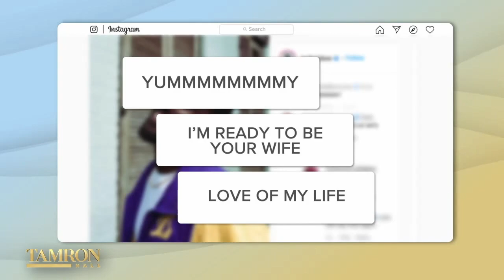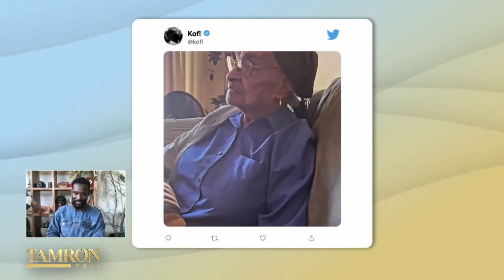Kofi Siriboe’s Mom Gave Up a 19-Year Nursing Career to Make His Dreams Come True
Kofi Siriboe is a breakout star of the Ava DuVernay and Oprah-Produced OWN series, “Queen Sugar.” He currently stars in the 6th season of the hit show as Ralph Angel Bordelon, a young man who has recently been released from prison and is raising his son. Kofi sits down with Tamron Hall to talk about the show, beginning his professional acting career at age 6, and more. Plus, Kofi’s mom, Koshie Mills, also joins us.